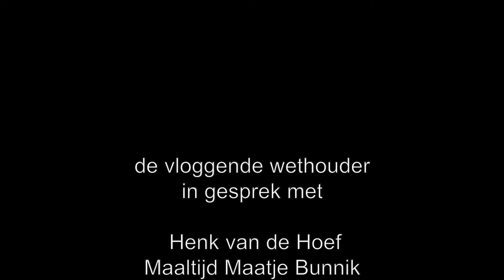vlog Bunnikse gemeenschapskracht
Ik ben onder de indruk van de kracht van de Bunnikse samenleving. Anders gezegd; een opvallende kwaliteit van de inwoners in Bunnik, Odijk en Werkhoven is de gemeenschapskracht. Gemeenschapskracht is voor mij de positieve energie die vrijkomt als mensen elkaar helpen. Die positieve energie zag ik in de ogen van Henk van de Hoef En die energie klonk door in zijn woorden toen ik hem afgelopen week sprak voor mijn vlog.

Henk vertelde me over zijn motivatie als inwoner en zijn ervaring als initiatiefnemer van onder andere Maaltijd Maatje. Op werkdagen verzorgt hij samen met collega vrijwilligers een vers gekookte maaltijd, voor een groep van circa 40 mede-inwoners die daar zelf niet toe instaat zijn. Dat vind ik een mooi voorbeeld van praktische hulp vanuit de eigen samenleving.
Het initiatief is ook verbonden aan de stichting Krachtig Krommerijn. De stichting wordt gedragen door actieve inwoners, die alle mogelijke formele en informele organisaties in de Bunnikse samenleving met elkaar verbinden.

De afgelopen tien maanden heb ik met een aantal initiatieven kennis mogen maken. En ik ben onder de indruk. Veel initiatieven helpen ons bij de focus van onze inzet van hulp als gemeente. Henk vertelde mij over de inzet van de vrijwilligers van Maaltijd Maatje . Zij nemen echt de tijd voor het contact met de inwoner tijdens het bezorgen van de verse maaltijd. Daarbij krijgen ze ook zicht op schrijnende situaties waar mensen wegkwijnen in eenzaamheid. De vrijwilligers signaleren en zoeken, als dat nodig is, contact met het Centrum voor Elkaar. De inwoners initiatieven en de medewerkers van het Centrum voor Elkaar weten elkaar steeds beter te vinden.

Henk had ook nog enkele waardevolle tips voor mij als bestuurder. De kracht van de gemeenschap zit niet in de gemeentelijke organisatie maar bij de inwoners. Draagvlak voor initiatieven begint bij de mensen in onze dorpen en vervolgens is het belangrijk om de cultuur van die dorpen te begrijpen. Henk omschrijft het pakkend: “Bunnik is geen Odijk en Odijk is geen Werkhoven.”